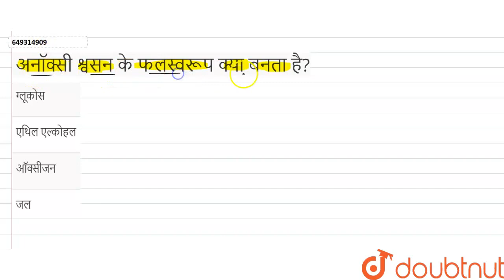अनॉक्सीश्वसन के फलस्वरूप क्या बनता है? | CLASS 10 | प्रश्न पत्र 2022 | BIOLOGY | Doubtnut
अनॉक्सीश्वसन के फलस्वरूप क्या बनता है?
Class: 10
Subject: BIOLOGY
Chapter: प्रश्न पत्र 2022
Board:Jharkhand Board

👉 Have Any Query? Ask Us.